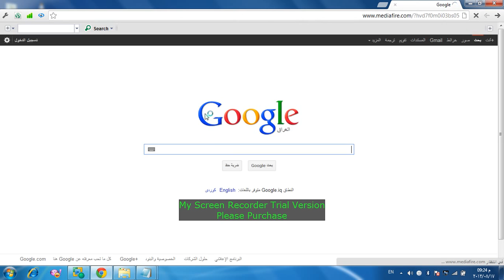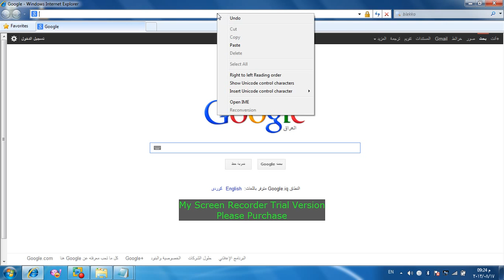كيفية تحميل برنامج افاست وملف الترخيص لمدة سنة